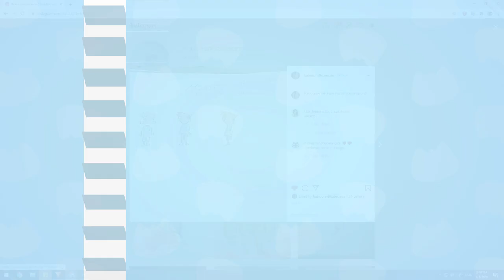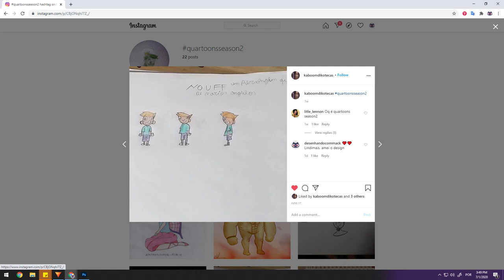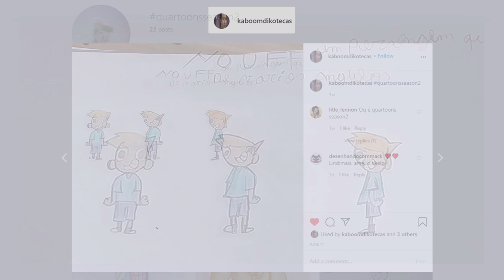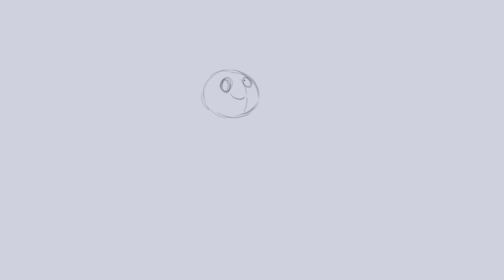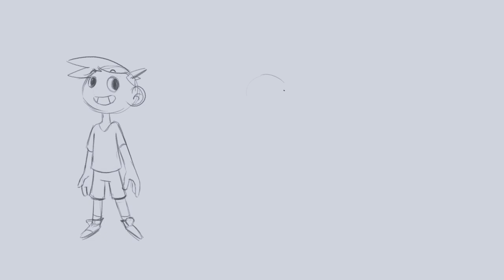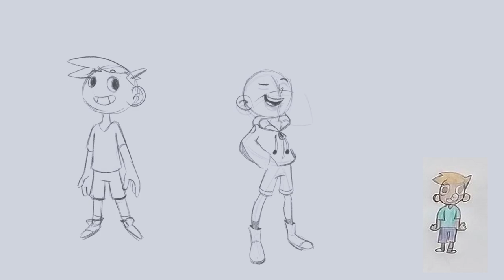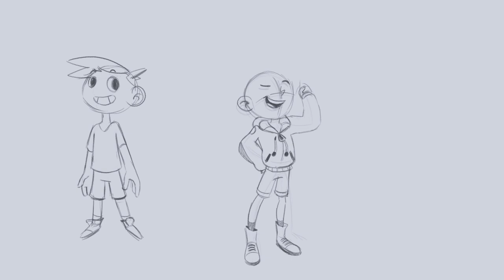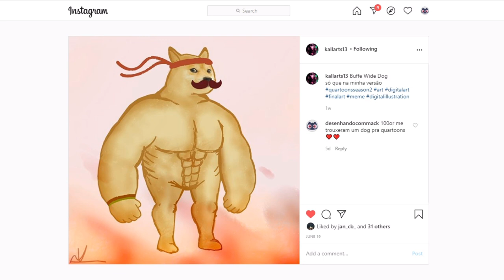Recriando desenho da quartoonsseason2 - Dicas, processo e cartoon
Nesse vídeo eu redesenho/recrio o desenho de um inscrito do canal trazendo dicas de desenhos e mostrando o passo a passo de como começar do zero. O novo desenho do personagem é um jovem/adolescente e tá brincando/jogando um iô-iô.

🔹Dub Hub (Sting) | Jimmy Fontanez/Media Right Productions - [00:06]
👉Efeitos sonoros da Introdução
🔹Phazed Bang